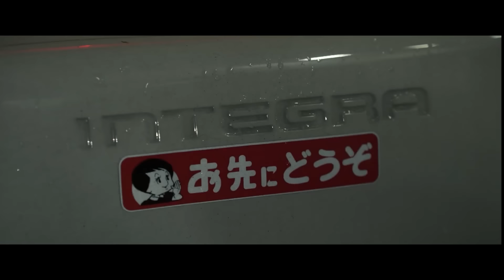BASS BOOSTED MUSIC MIX 2024 🔥 CAR MUSIC 2024 🔥 Best Remix Of EDM, Party Mix 2024, Best House Music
▶️Tracklist :
[00:00:00] - Mariline & Robbie Hutton - Dawn Of Love
[00:02:10] - EMDI - Tokyo Drift
[00:04:31] - Kill em With Kindness (Yohan Gerber, ATHYN, HALUNA Cover)
[00:06:56] - ROY KNOX - Lost In Sound VIP
[00:10:25] - Ghost'n'Ghost - Mirrors
[00:13:51] - That's Hilarious (Ben Plum & PACANI Cover)
[00:15:58] - Unfaithful (Yohan Gerber, Bersage, HALUNA Cover)
[00:18:32] - Mandrazo & Moosa Saleem - Clear To Me
[00:21:13] - Vinsmoker x Marin Hoxha x XBlaze - Unstoppable
[00:23:34] - Choirdon & Godmode - Underestimated
[00:26:19] - Lonely - Best EDM Music 2024
[00:27:17] - Hub3rt - Miss U
[00:29:53] - SAINt JHN - Roses (New Beat Order, Svniivan, Cour, Veronica Bravo Cover)
[00:32:38] - 10-35 (Harddope, LexMorris, Nito-Onna Cover)
[00:35:24] - Sergio T. & Livin R - Love Don't Let Me Go (Ft. Nito-Onna)
[00:37:48] - Bimonte - Dragostea Din Tei
[00:39:53] - Shiah Maisel, Clarx, Rolipso - Intertwined
[00:41:56] - Coopex & R3YAN & Benlon - Take Me
[00:44:38] - Marin Hoxha, Robbie Rosen, JeLa - Heartbreaks
[00:47:11] - Badscandal, Glen Power - Glorious
[00:49:38] - Without You (Miscris & DSTRT Cover)
[00:52:11] - Inferno (CPX & HUX Cover)
[00:54:14] - Meyo, New Beat Order, ASTRODIA - TikTok
[00:56:47] - Bloody Marry (Nito-Onna, Harddope, PACANI Cover)
[00:58:52] - Alan Walker - Faded (Arc North x New Beat Order x Cour x Lunis Cover)
[01:01:16] - Scott Rill & Eliine - Say It
[01:03:55] - Besomorph & Anthony Keyrouz - Death Bed (ft. Lunis)
[01:06:14] - Toby Callum - Losing My Mind (ft. Pipa Moran)
[01:09:30] - Level 8 & Britt Lari & imallryt - Señorita
[01:11:36] - I Kissed A Girl (R3YAN & Milan Gavris Cover)
[01:14:35] - New Divide (Harddope, LexMorris, Nito-Onna Cover)
[01:17:13] - Kill Bill (PACANI, Lindsay Tatman Cover)
[01:19:21] - I Want It That Way (NOYSE, RAIDH, Mr. Kuy & NALAA Cover)
[01:21:53] - Glimpse of Us (Meric Again, Jeannette Cover)
[01:24:22] - JackEL & Merdix Antwinette - Pain (VIP)
[01:26:52] - Harddope & Badscandal - Breathe Me Back
[01:29:26] - EMDI x ARDO - Pink Soldiers
[01:31:31] - Sweater Weather (PACANI, BEX Cover)